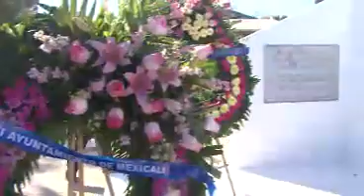Notivisa - Asalto a las tierras en Islas Agrarias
Inician en el poblado de Islas Agrarias "b" los festejos conmemorativos al 77 aniversario del asalto a las tierras